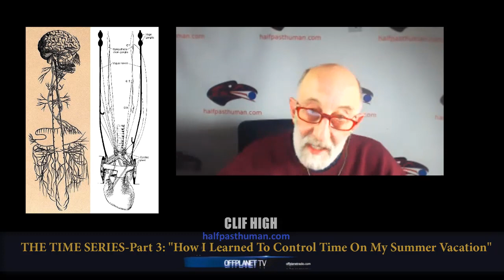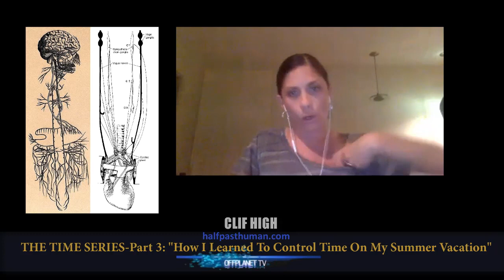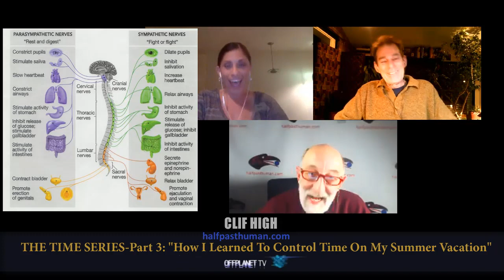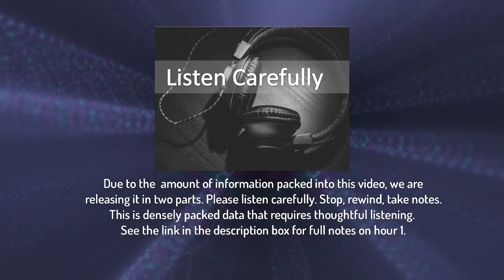Clif High: Time 3.1: Our Bodies, Time, & Quantum Entanglement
Randy Maugans & Emily Moyer with Clif High
Time Series part 3, hour 1

"It is not whether you agree with what you hear, but how what you hear causes you to examine your own beliefs."~Randy Maugans

This is the first hour of the public video with Clif High. Part 2 will follow shortly. We ask the viewers to listen carefully as many concepts are woven into the subject matter which have rarely, if ever, been integrated. The full version of the recording, along with a BONUS third hour segment, is available to our subscribers at:

Subjects discussed in thefirst hour include:
Implications of remote viewing the Cosmic Wars by Farsight Institute; concurrent "nows", the construct of twin toroidal fields pulsing @ 22trillion times/second; how the Industrial Revolution interrupted man's "dreamtime" with the 8 hour work day; importance of the vagus nerve system and the parasympathetic system; humans controlled through our experiences in time; temporal displacement, backward time experiences, and stimulus/responses...and more